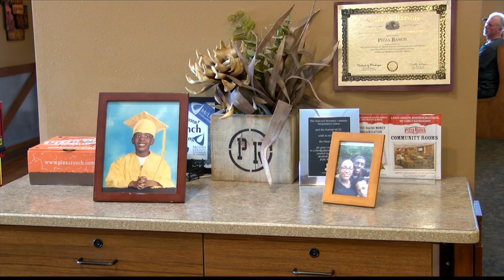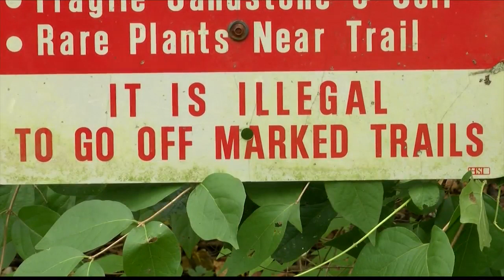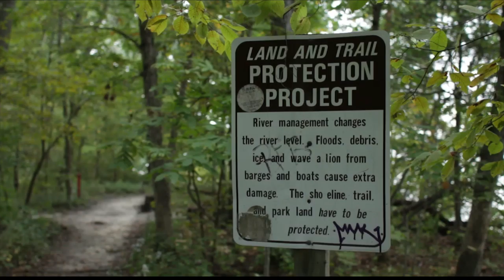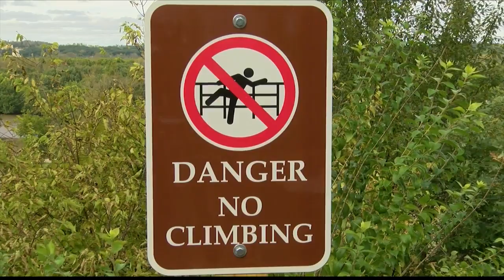Shelbey Roberts 10-9 Noon A Block